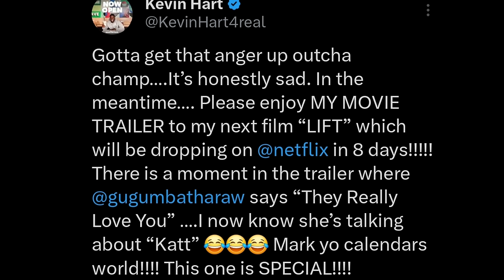Kevin Hart RESPONDS To Katt Williams Putting Him On Blast In Latest Interview With Shannon Sharpe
Kevin Hart Responds To Katt Williams Calling Him A Industry Plant Ok Club Shay Shay With Shannon Sharpe. MUST WATCH